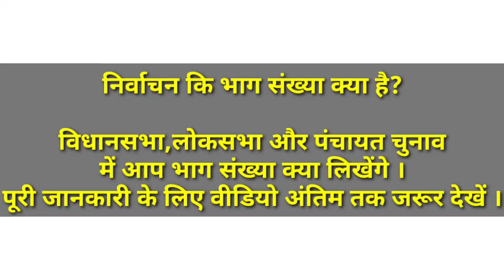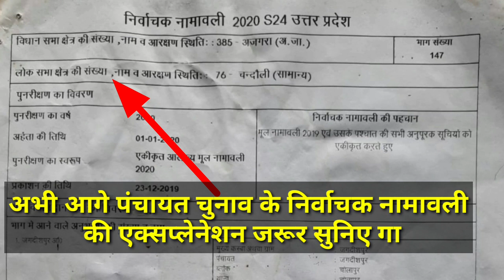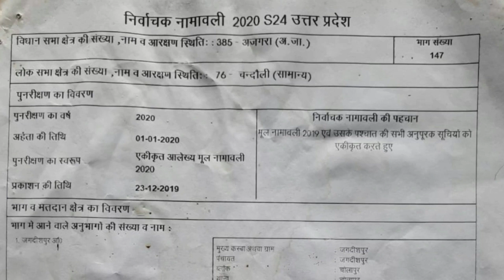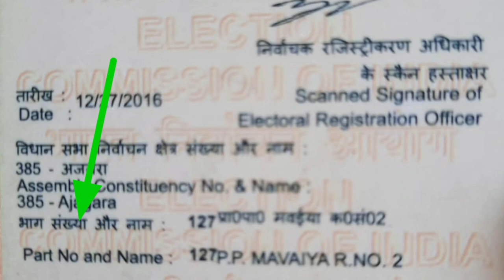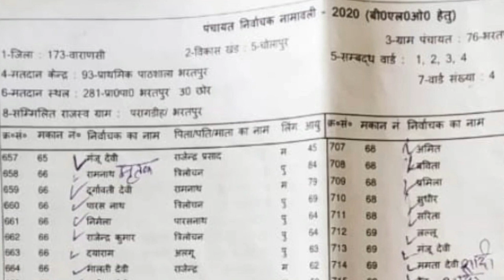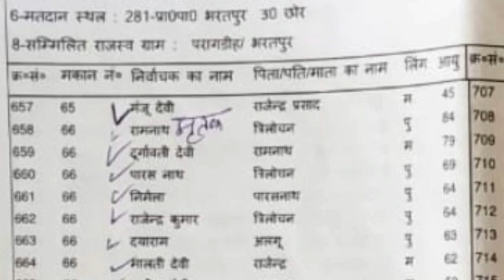निर्वाचन की भाग संख्या क्या होती है?पंचायत चुनाव, विधानसभा चुनाव, और लोकसभा चुनाव मैं निर्वाचन की..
निर्वाचन की भाग संख्या क्या होती है?पंचायत चुनाव, विधानसभा चुनाव, और लोकसभा चुनाव मैं निर्वाचन की भाग संख्या क्या लिखें